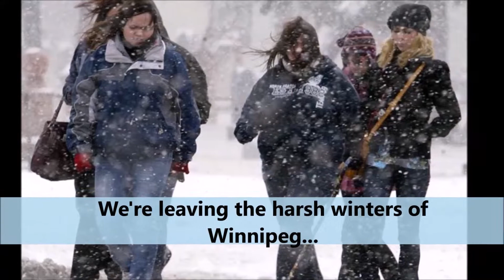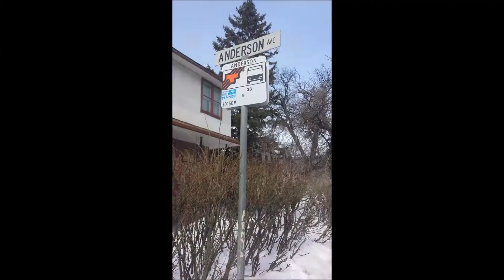7 more sleeps!